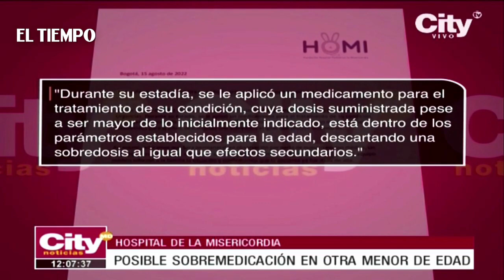Nuevo caso de presunta sobremedicación en Hospital La Misericordia | CityTv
Durante las últimas horas en la capital de la República se conoció una nueva denuncia por un presunto caso de sobremedicación a una menor internada en el Hospital de la Misericordia. Ante esta eventualidad, el centro asistencia emitió un pronunciamiento en el que aseguró que la niña estuvo en observación, que ya se le dio el alta médica y además, aclaró lo sucedido. Acá todos los pormenores.